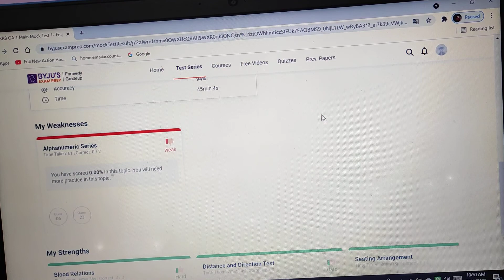rrb clerk mains mock | Byjus Exam Prep | mains mock no 1 | cutoff 119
ibps rrb clerk mains preparation mock
byjusexamprep mains mock
go and take this test